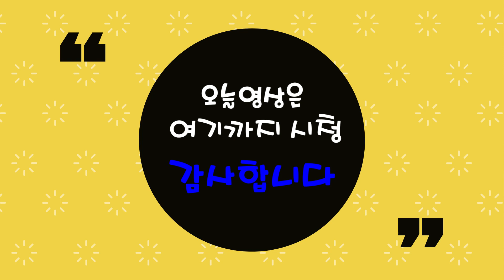왕숙천_도심_꺽지낚시_짬낚 [HOBBY_95_등산_낚시]등산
●로드: N.S다크호스 s-502xul 꺽지전용로드
●릴:시마노 세도나 1000번
         시마노 1000번
●합사: 0.4호 /쇼크리더 4Lb
●캣츠크로우 마이크로 지그 (골드)1/84oz(메인)/ 1/64oz / 1/128oz(거짐 사용 안함)
   일반 지그헤드1/64oz(메탈)
●웜:K_GOOD_TrippleGrub_No001(핑크)(2")
                        _TrippleGrub_No005(형광)(2")
        CATSCLAW_TrippleGrub_No003(금색펄)(2")
                            _BBHog         _ No003(금색펄(2")
●장소:남양주 왕숙천 상류 근처